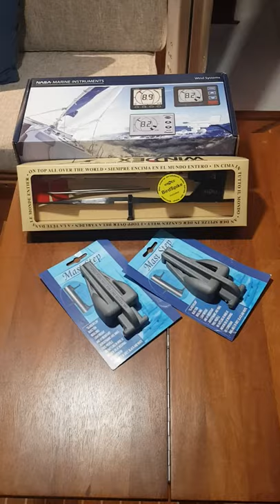Instrumentos de viento para navegar a Vela!!!